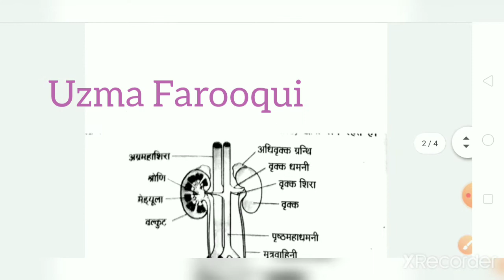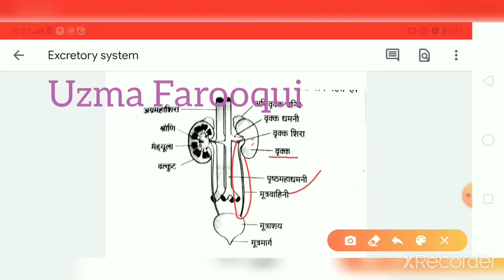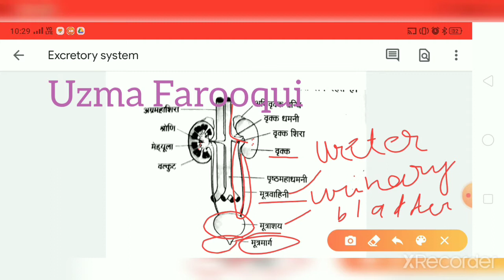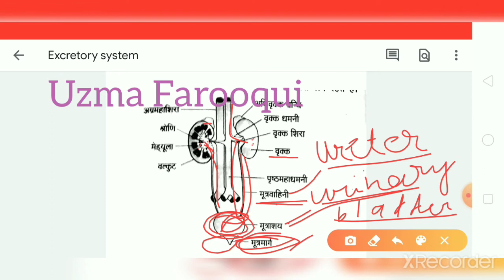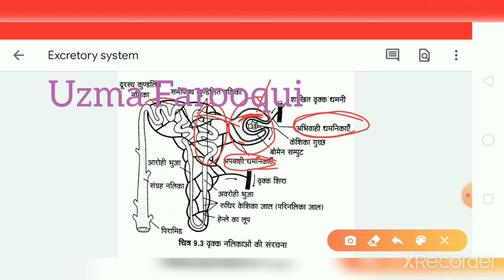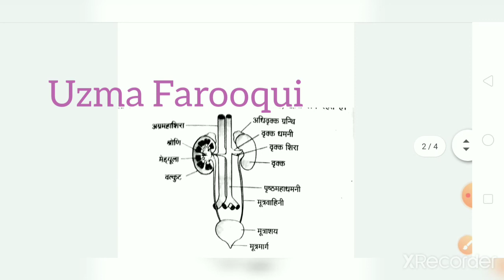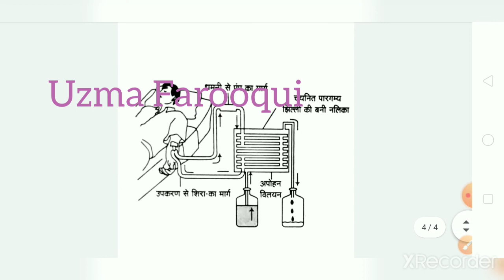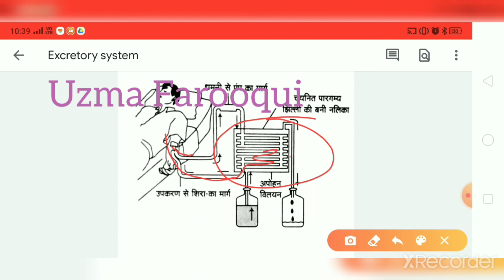Excretory System( kidneys ,Nephrons and physiology of Excretion & dialysis)